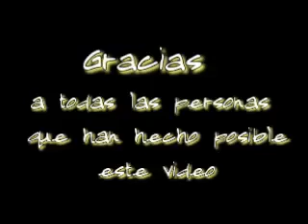Boda Raul y Carmen 2ª parte